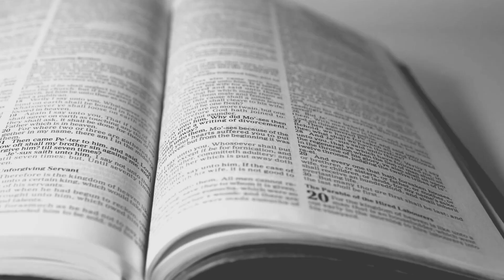15 | Radical Disciples Make Radical Choices | Matthew 13:31-58